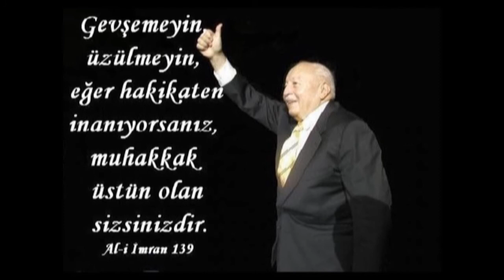AKP İSRAİL DOSTU OLDUĞU İÇİN BAŞKANLIĞA KARŞI GELİYORUZ.